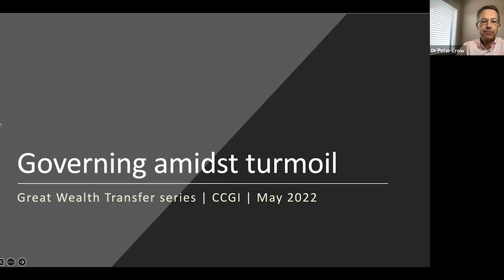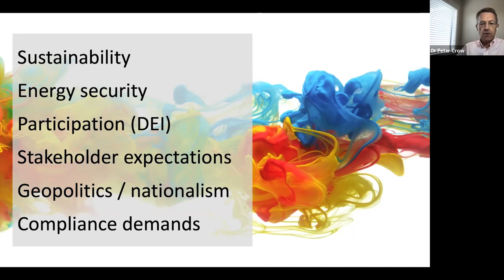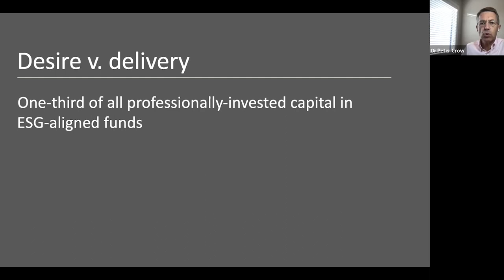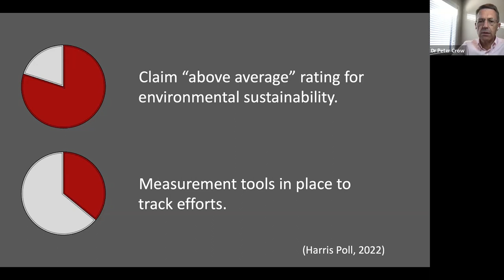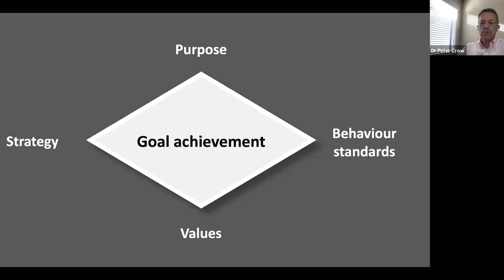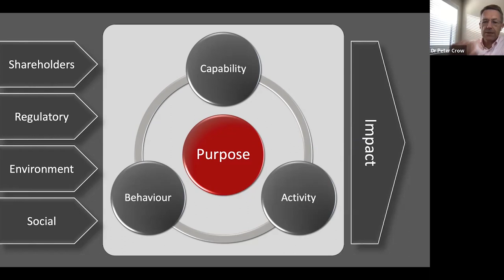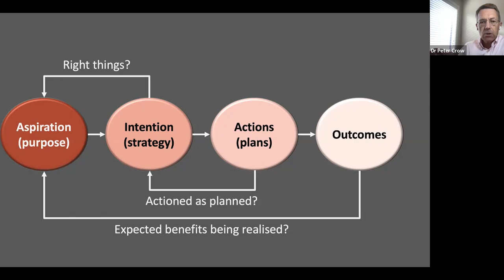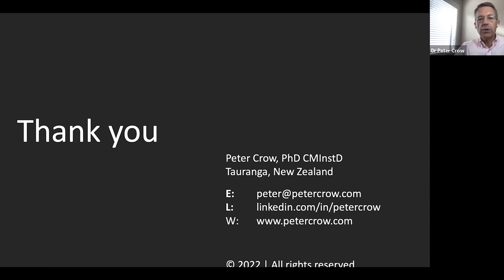Great Wealth Transfer Day 1 Panel 3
Focusing on Global Leadership and International Affairs as part of the Economic, Social, and Corporate Governance framework as we govern amidst turmoil with Dr Peter Crow (global expert speaker); Peter JR Aylwin, director Aetos;  Brendan King (CCGI Director)
Jacqueline Quamina (moderator)